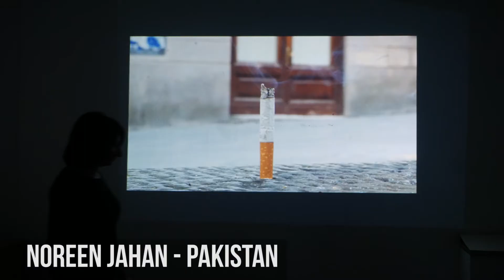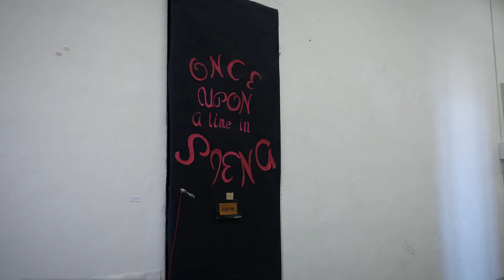Final Exhibition - Spring 2017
A glimpse into some of the final projects of students at the Siena Art Institute during the Spring 2017 semester, including projects of photography, painting, installation, ceramics, video, drawing and more!

Spring 2017 Students include:

    Noroz Ali (Pakistan)
    Andrew Anderson (USA)
    Patrice DiChristina (USA)
    Razvan Anghelache (Romania)
    Jahanzeb Haroon (Pakistan)
    Noreen Jahan (Pakistan)
    Ina Lajthia (Albania)
    Jimmy Marrone (USA)
    Caitlin McCuskey (USA)
    Jake Nolan (USA)
    Julia Sjölin (Sweden)
    Emily Warnock (USA)